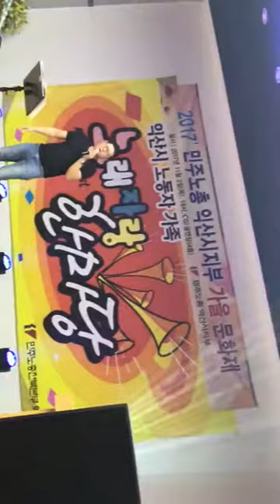또하나의 추억..2017 대상 앵콜곡 한동근 그대라는사치